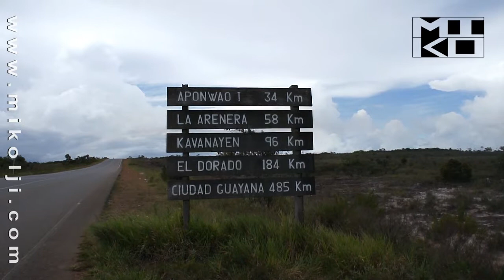THE FISH GUYS EXPEDITION 2 - PART 14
Follow George Fear and Ivan Mikolji as they take you on expeditions to find tropical fish in the wild. Stock HD video footage, clips, of